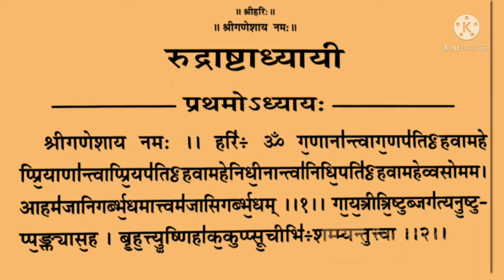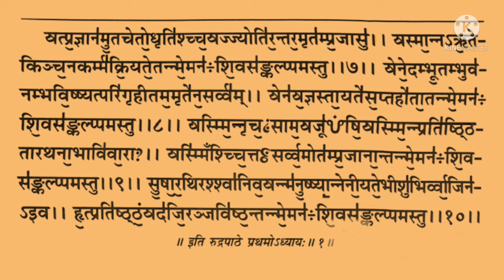रुद्राष्टाध्यायी अध्याय-1 | Rudrastadhyayi chapter-1 | रुद्री पाठ Rudri path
॥ रुद्राष्टाध्यायी अध्याय-१ ॥ Rudrastadhyayi chapter-1 ॥ रुद्री पाठ ॥ Rudri path ॥